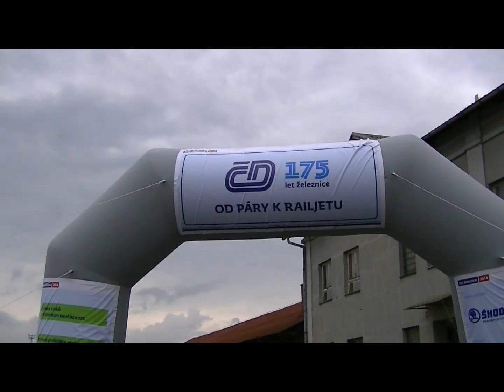Bahnhofsfest in Breclav 2014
175 Jahre Bahn in Tschechien wurde mit einem großen Bahnhofsfest in Breclav gefeiert. Zahlreiche Nostalgielokomotiven, aber auch moderne E-Loks waren zu sehen.
Sonderzüge aus Österreich und Deutschland waren zu diesem Fest gekommen.
Hier mein Filmbericht.